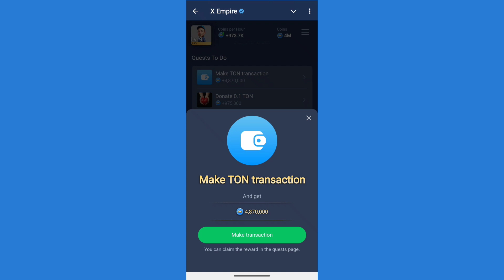Rebus of the day musk empire 6-7 October | X Empire Rebus of the day today 7 October | Riddle Today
riddle of the day code x empire
rebus of the day
x empire
rebus of the day code today
x empire riddle of the day
riddle of the day code today
musk empire
x empire today rebus of the day code
rebus of the day musk empire
today rebus of the day code
all quests complete
rebus of the day answer
all quests x empire
today riddle of the day code
musk empire riddle of the day today
the smart club x empire
all quests complete today
all quests complete x empire
x empire all quests complete
rebus of the day musk empire today
x empire today all quests
x empire rebus of the day code today
rebus of the day answer x empire
rebus of the day code 408 september
musk empire rebus of the day answer
musk empire rebus of the day answer today
musk riddle
funtechdoge
6 october
today
the smart club
x empire quests
x empire youtube video codes
rebus of the day answer 6 october
musk empire combo
x empire today riddle of the day code
x empire rebus of the day code 6 october
rebus of the day code 6 october
xempire
riddle
rebus
daily quests
watch youtube video code x empire
x empire rebus of the day answer
riddle of the day code 6 october
x empire rebus code
x empire 6 october rebus of the day code
today x empire rebus of the day answer
6 october x empire rebus of the day code
6 october x empire rebus of the day answer
riddle of the day code answer
6 october rebus of the day code
6 october riddle of the day code
6 october all quests complete x empire
x empire youtube code today
x empire daily quests
x empire quests all tasks
youtube code x empire
x empire today riddle of the day answer
6 october all quests complete
6 october all quests complete x empire
x empire rebus of the day 6 october
6 october x empire rebus of the day
6 october all quests
x empire riddle of the day code today
6 october x empire rebus of the day
x empire today all quests tasks
6 october all quests complete x empire
6 october all quests complete x empire
x empire all quests 6 october
watch youtube video code episode 56
x empire all quests complete 6 october
x empire quests all tasks 6 october
x empire quests tasks
6 october x empire rebus of the day
6 october x empire rebus of the day
6 october all quests complete x empire
x empire all quests code
6 october all quests complete
6 october all quests complete x empire today
all quests today
riddle of the day 6 october
x empire today rebus of the day answer
6 october all quests complete x empire
6 october rebus of the day code x empire
6 october rebus of the day code
6 october all quests complete x empire
x empire today codes
rebus code today
all quests complete 6 october
rebus of the day code the smart club
x empire rebus of the day code 8 september
empire episode 40 youtube code
x empire youtube codes
6 october all quests code x empire
x empire riddle of the day 6 october
x empire youtube code quests manu
x empire watch youtube video code 6 october
today rebus of the day musk empire
today riddle of the day code musk empire
today riddle of the day code 6 october